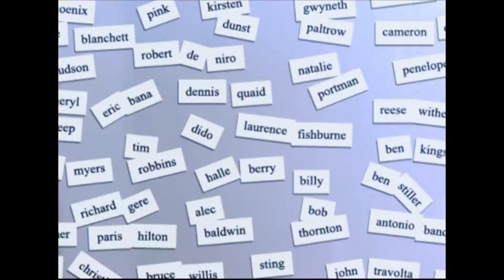Heavy Weight of USA Fashion Industry : Rap Fraulein